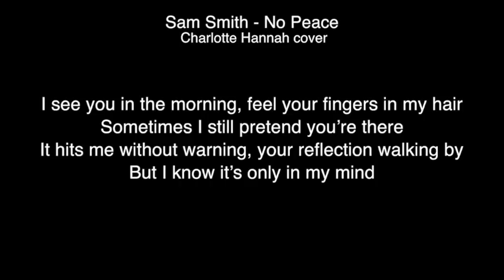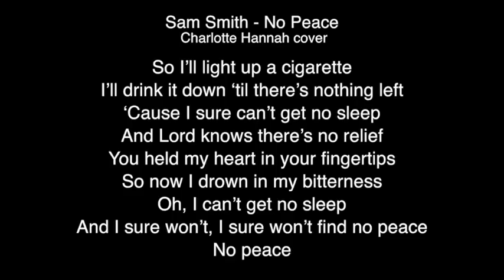Sam Smith - No peace Lyrics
Charlotte Hannah cover

[Verse 1: Sam Smith & YEBBA]
I see you in the morning, feel your fingers in my hair
Sometimes I still pretend you’re there
It hits me without warning, your reflection walking by
But I know it’s only in my mind

[Pre-Chorus: YEBBA, Sam Smith, & Both]
Will you show me the piece of my heart I’ve been missing?
Won’t you give me the part of myself that I can’t give back?
‘Cause I’d kill for you, and darling you know that

[Chorus: YEBBA, Sam Smith, & Both]
So I’ll light up a cigarette
I’ll drink it down ‘til there’s nothing left
‘Cause I sure can’t get no sleep
And Lord knows there’s no relief
You held my heart in your fingertips
So now I drown in my bitterness
Oh, I can’t get no sleep
And I sure won’t, I sure won’t find no peace
No peace